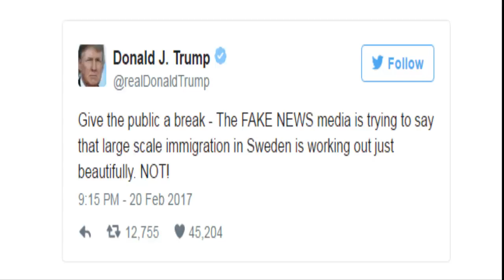Russia ‘compiling psychological dossier on Donald Trump for Vladimir Putin’